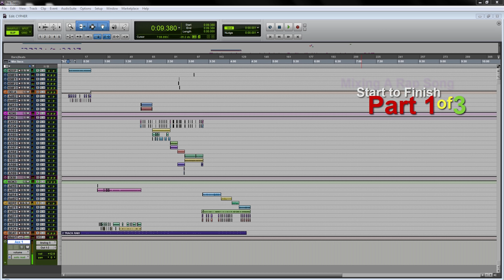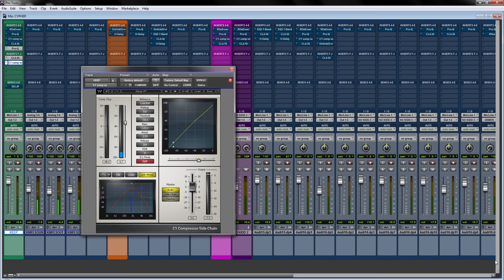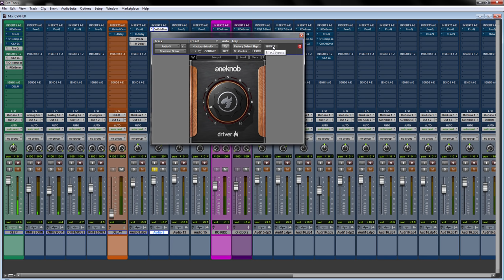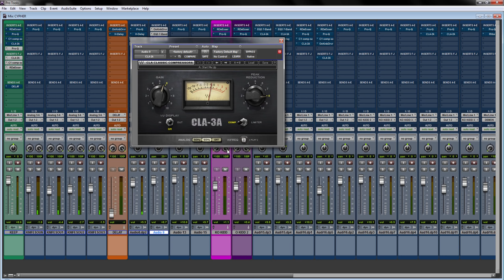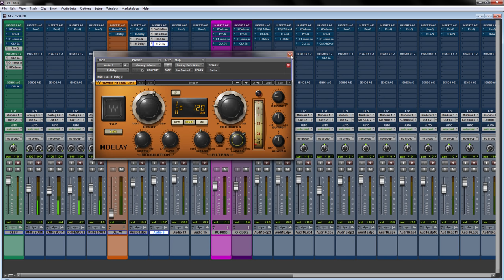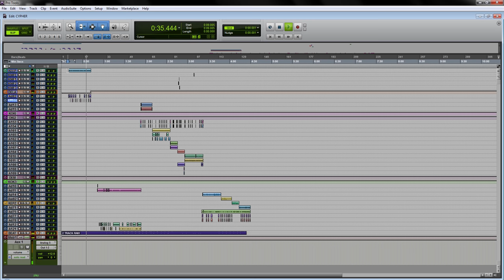Mixing a Rap Song Start to Finish!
In today's episode I am taking you down the rabbit hole with me!
As we mix this song, start to finish, I will show you my entire process. NOTHING held back! Strap yourself in, and lets make great music together!

      Thank you to everyone that watches & enjoys my channel!
This channel is all about you. I'm dedicated to giving you the information that you want, so we can all learn & grow together!

If you want more content, and to obtain more knowledge.. help me, help you.

                                  - Thank you & Happy Mixing!

Here are the Artist's info that are/will be featured in these episodes- Check them Out!